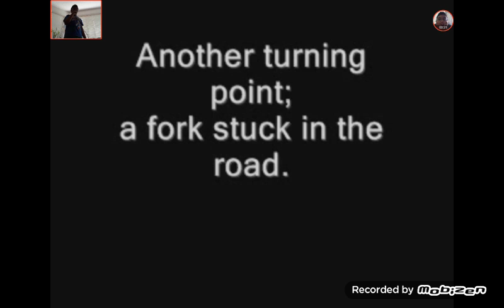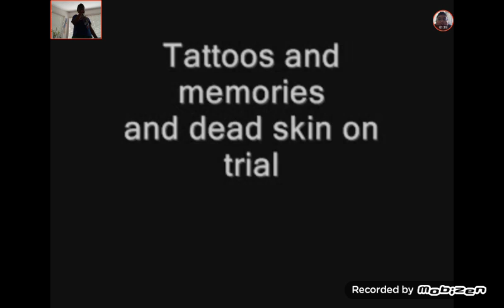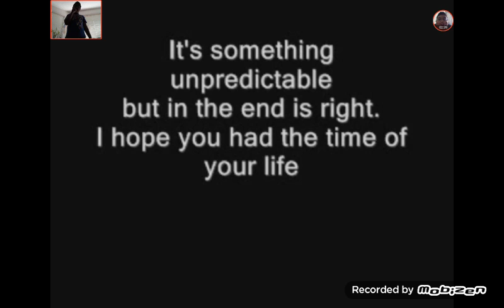Good Riddance(Time of your life) cover by Sefat Rajib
I've been practising this song for the farewell assembly at my school.